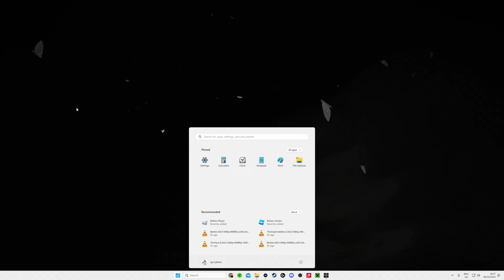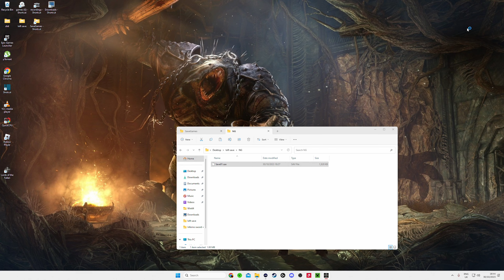Lords of the Fallen | Fief | Part 2 | NG+1